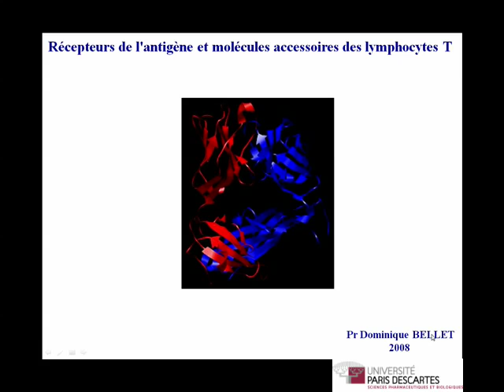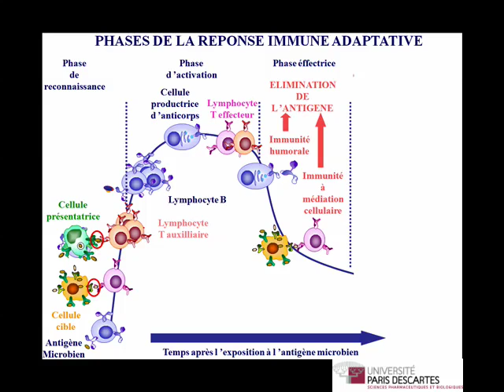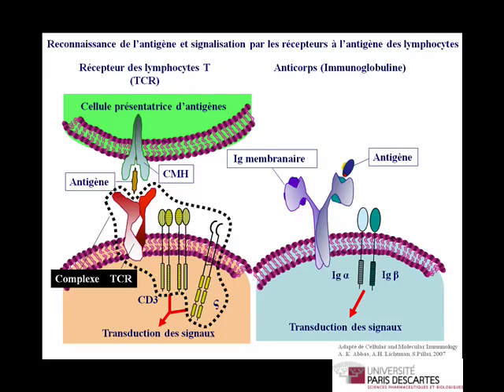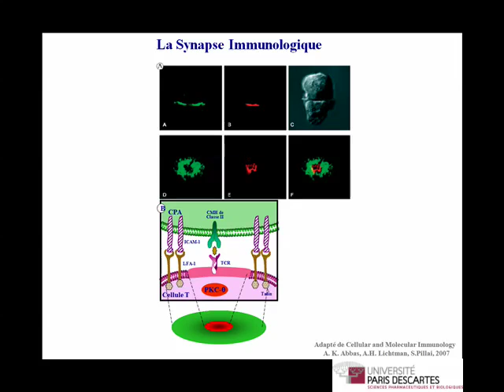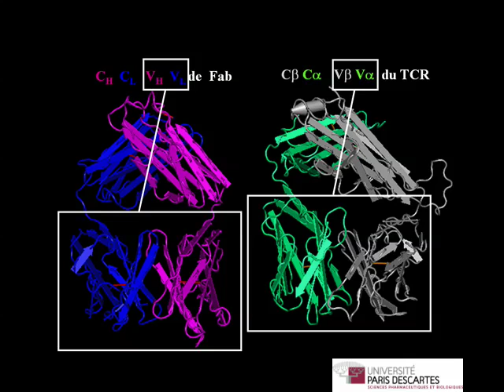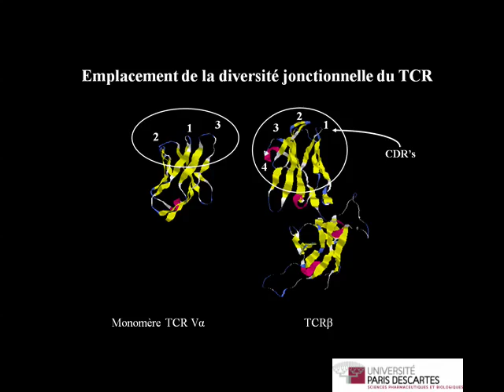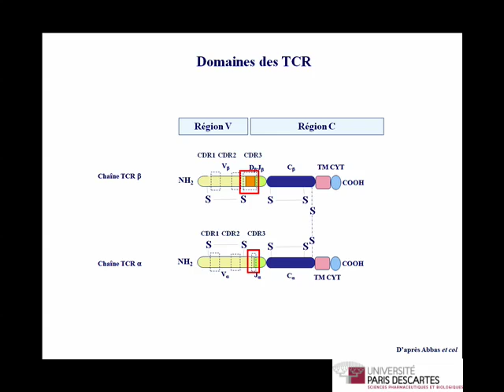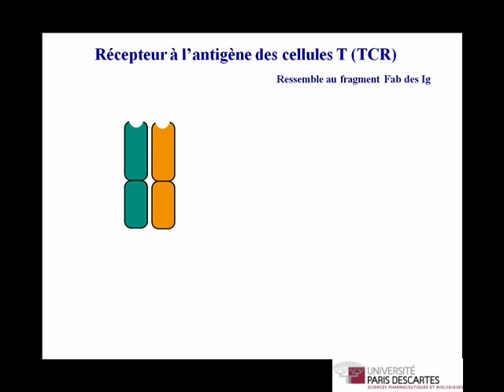15 - Recepteure au antigénes des lymphocytes I